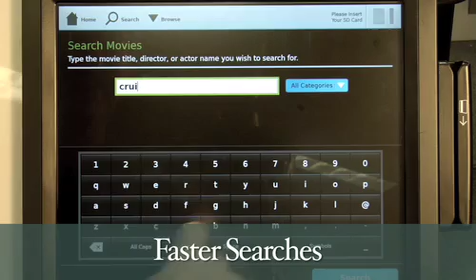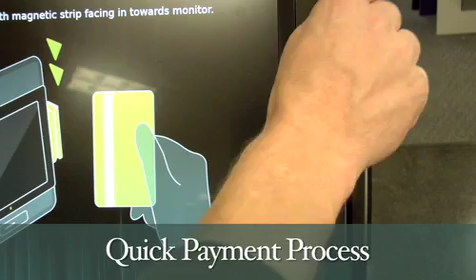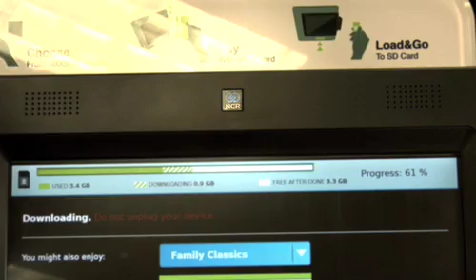MOD Systems Digital Entertainment Download Kiosks